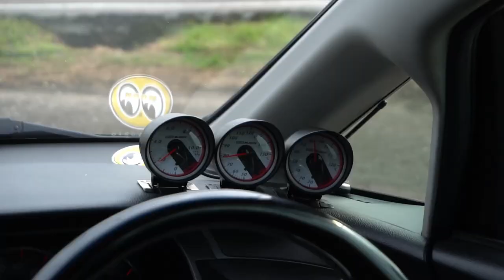Mugen Honda Odyssey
Almost everything had been swap with mugen part.